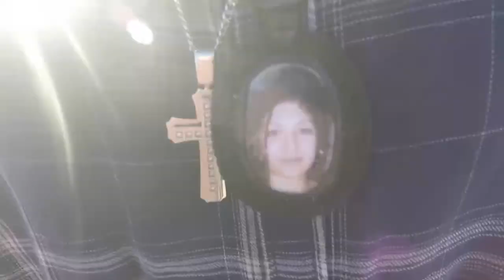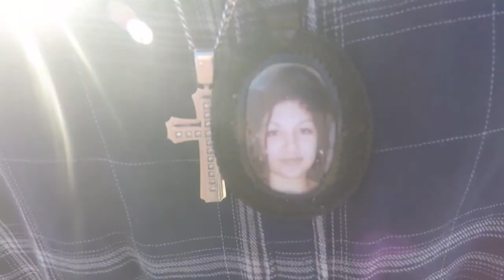Real G'z VIDEO- Sickenevil - LGG NM3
Real G'z
From the Nea Nea Album